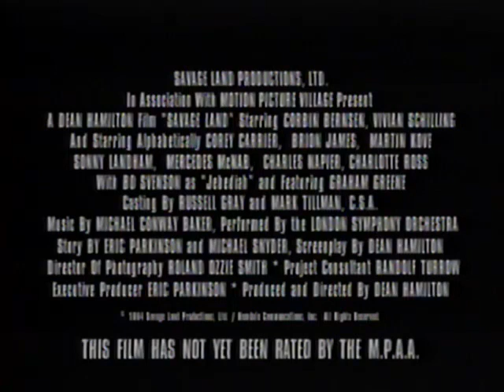The Magic Voyage animated VHS Previews